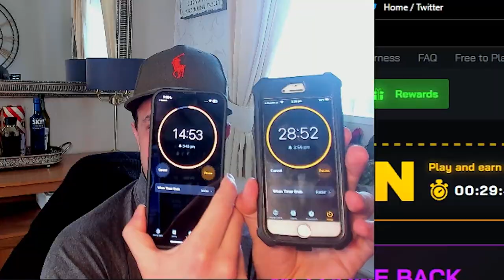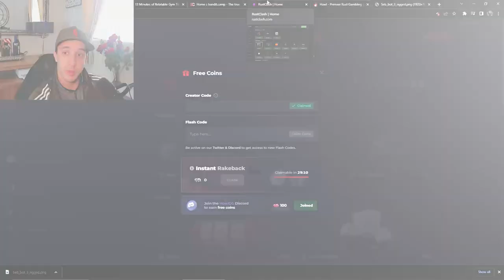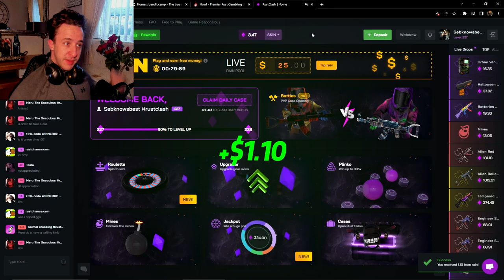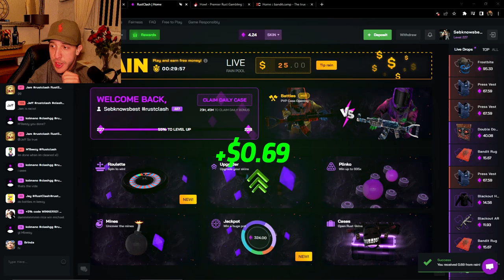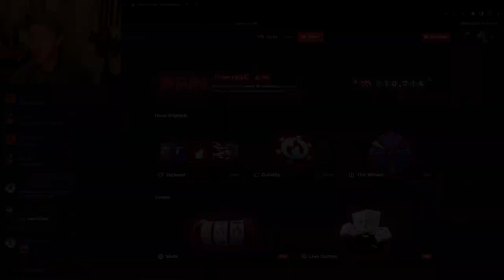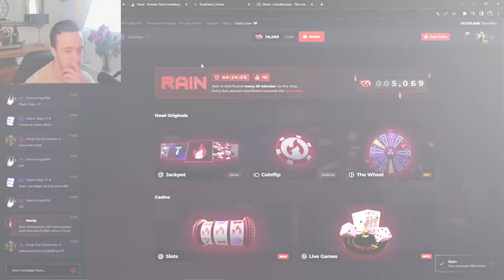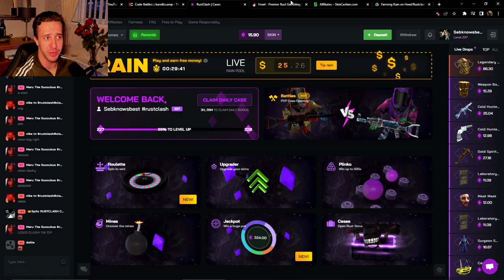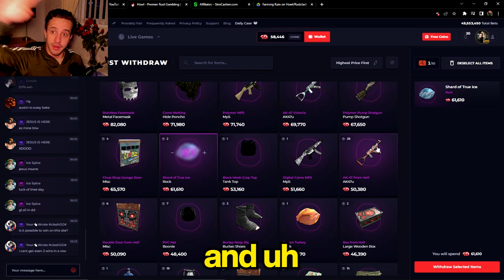Farming Rains for 24 Hours